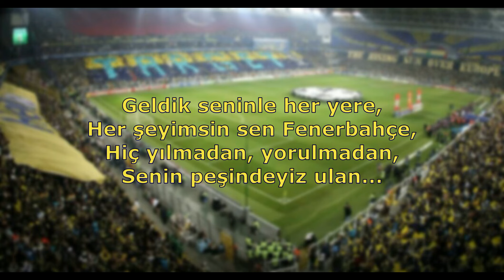Fenerbahçe Tezahüratları - Senin Peşindeyiz Ulan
Geldik seninle her yere,
Her şeyimsin sen Fenerbahçe,
Hiç yılmadan, yorulmadan,
Senin peşindeyiz ulan...